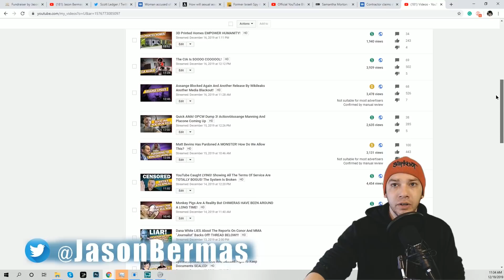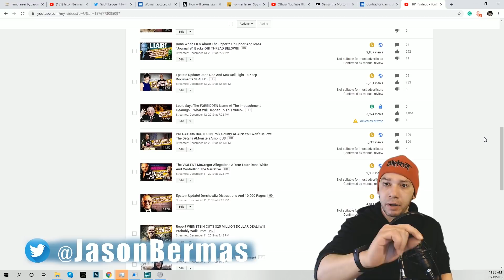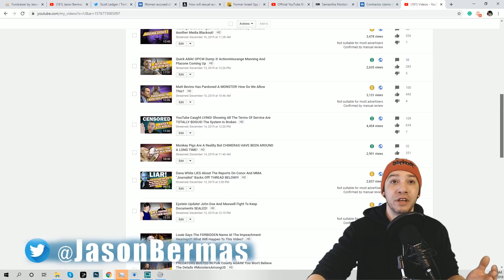Dangerous Conversation About Epstein The OPCW And Much More!